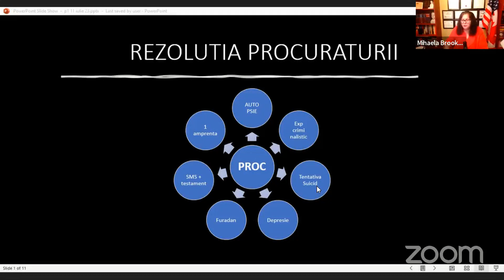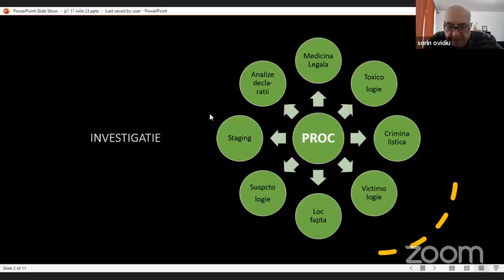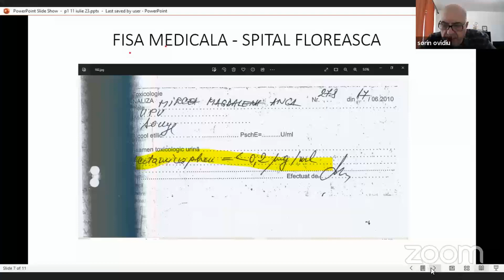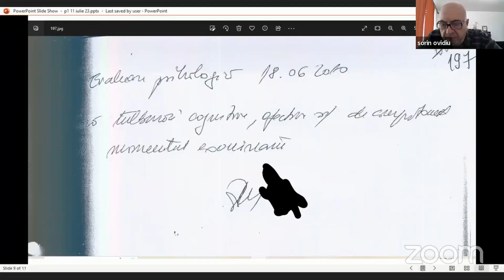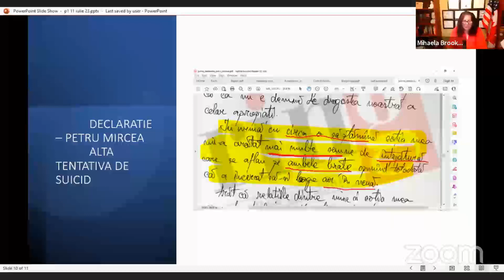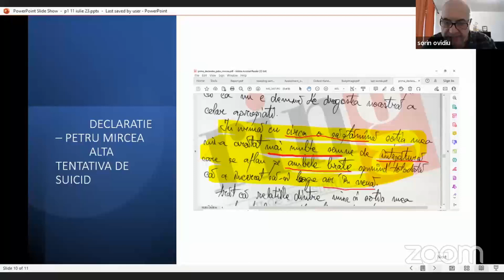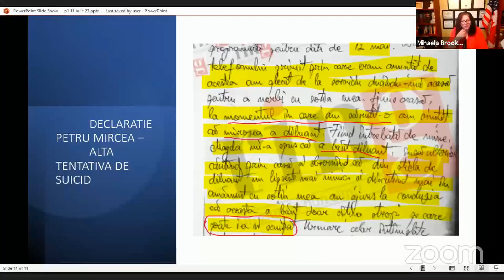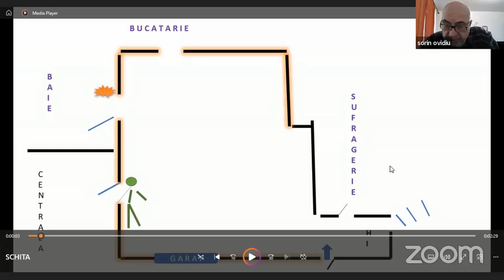SInucidere sau crima? Podcast - 11 iulie 23 cu Sorin Ovidiu Balan si Mihaela Brooks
Prima parte din seria de podcasturi a analizei mortii Madalinei Manole